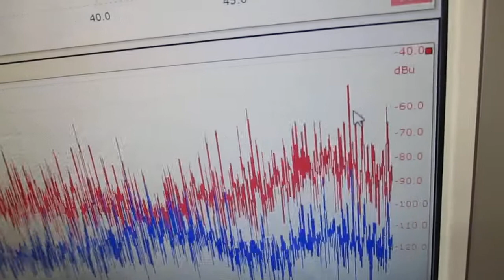低周波の共振現象と、高周波の非線形現象をコントロールする技術（超音波システム研究所）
２種類の超音波発振制御プローブによる、